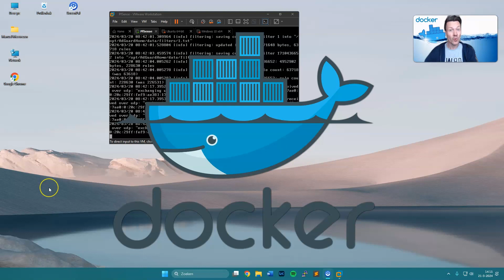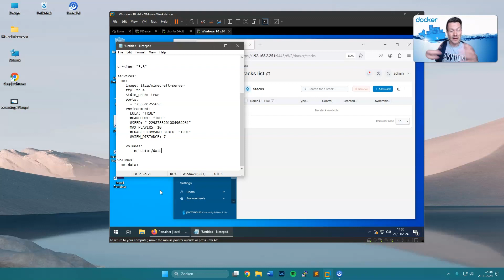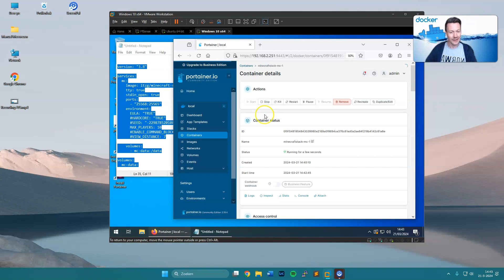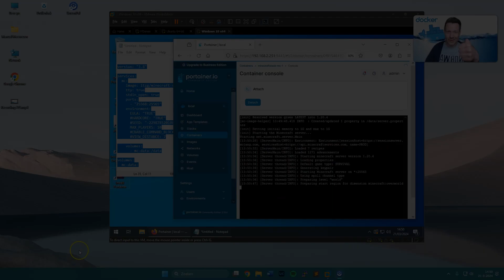43 Lessenserie Docker - Docker Compose en Minecraft Container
Een Minecraft server in 10 seconden? Dat kan, check deze video. Be a Master of the Universe!

version: "3.8"

services:
  mc:
    image: itzg/minecraft-server
    tty: true
    stdin_open: true
    ports:
      - "25568:25565"
    environment:
      EULA: "TRUE"
      HARDCORE: "TRUE"
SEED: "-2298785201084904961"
      MAX_PLAYERS: 10
ENABLE_COMMAND_BLOCK: "TRUE"
VIEW_DISTANCE: 7

    volumes:
      - mc-data:/data

volumes:
  mc-data: